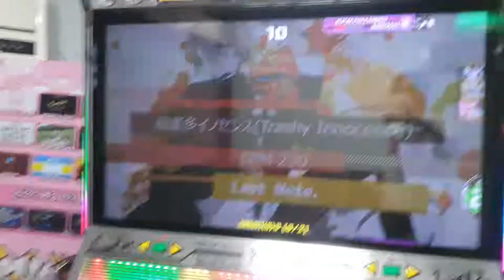Trashy Innocence D24